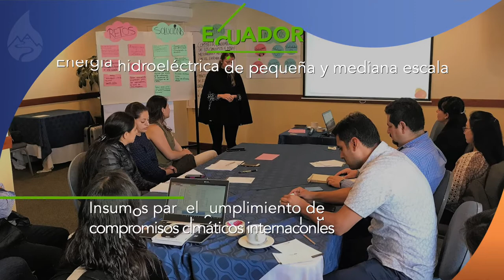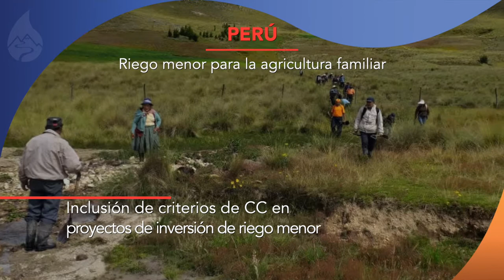En AICCA construimos el legado del agua para los Andes💧💧💧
Colombia, Ecuador, Perú y Bolivia trabajan comprometidamente en la Adaptación a los Impactos del CambioClimático en los RecursosHídricos de los Andes, bajo un enfoque integral, y procurando el aprendizaje cruzado a través del intercambio de conocimientos, metodologías y prácticas a nivel regional.
Conoce más y accede a los testimonios, recursos y publicaciones visitando nuestro flamante sitio web: